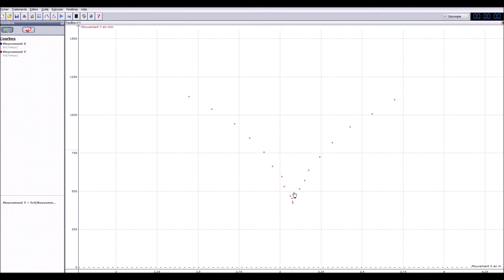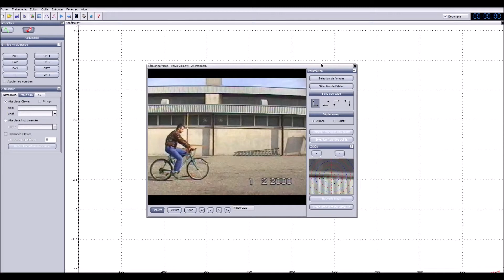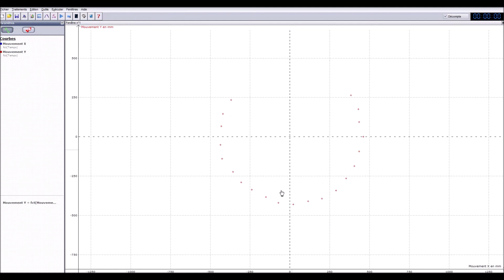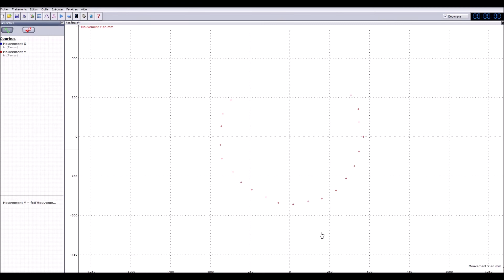Exemple de relativité du mouvement à partir d'une vidéo (seconde)